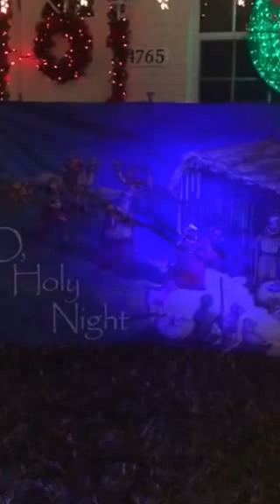Decorating my house for Xmas! 🎄🎅🏻🙏